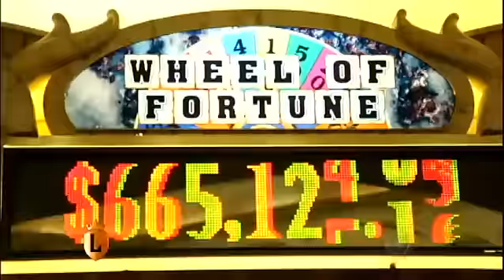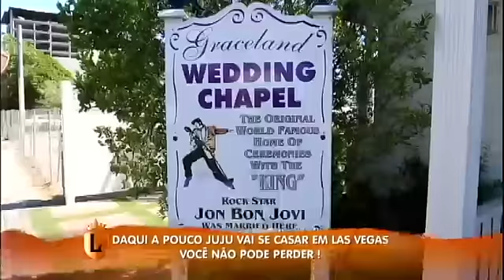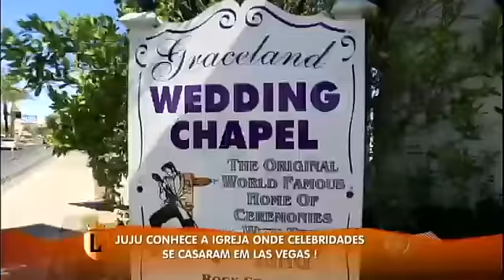Juju apronta em Las Vegas e se casa com desconhecido